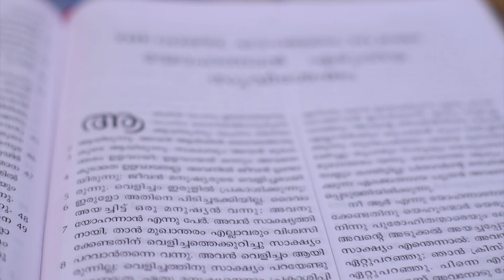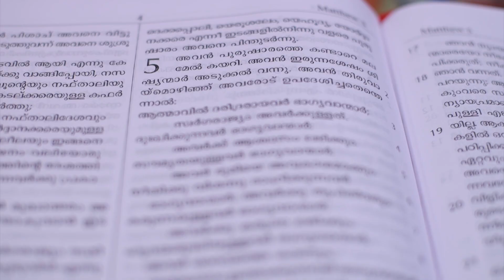Bro Mathew Thomas / ദൈവത്തിന്റെ ഹൃദയപ്രകാരമുള്ള മനുഷ്യൻ ആകാൻ സാധിക്കുമോ?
Daivathinte Hrudayaprakaramulla manushyan akan sadhikkumo